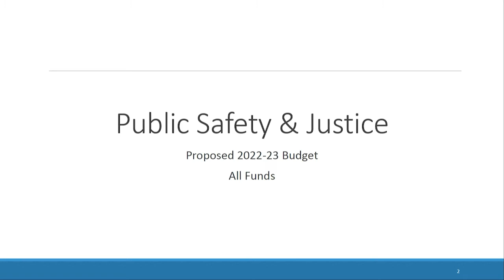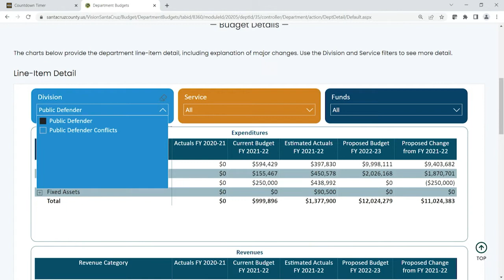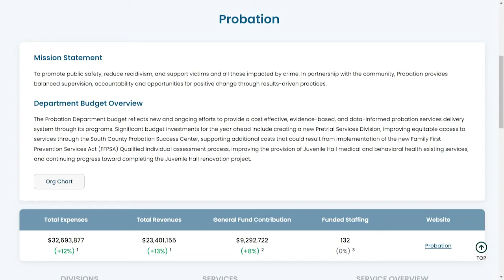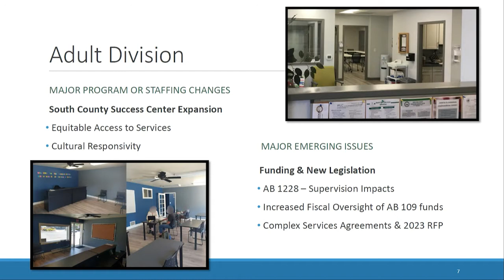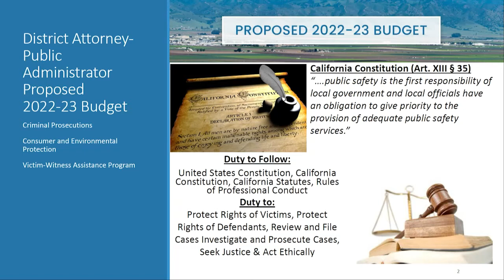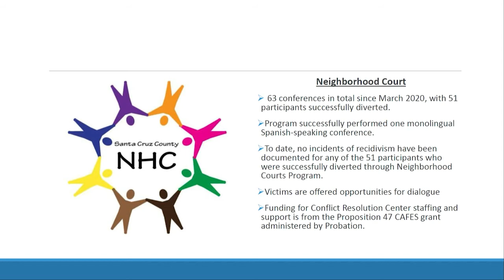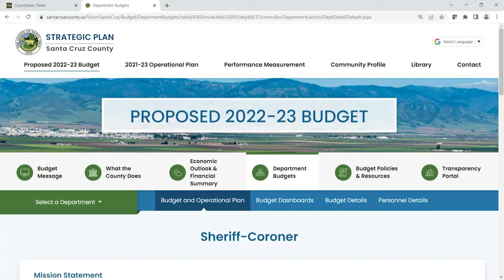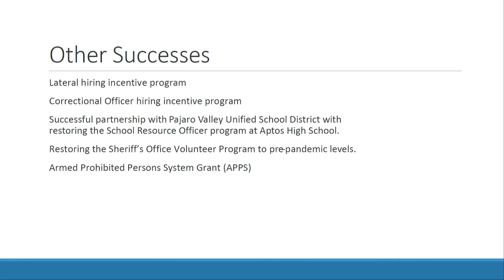Santa Cruz Board of Supervisors Special Budget Meeting 06/23/22